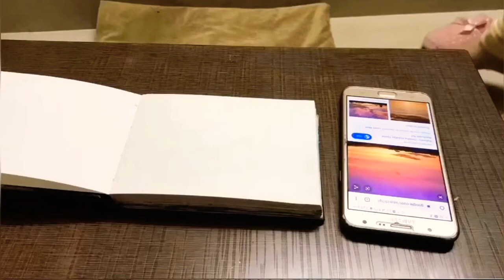Sunset - oil pastel- Speed drawing